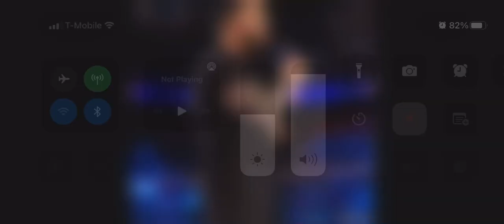March 28, 2022